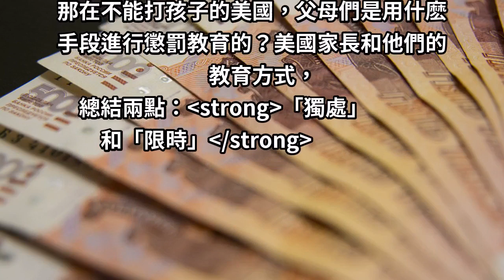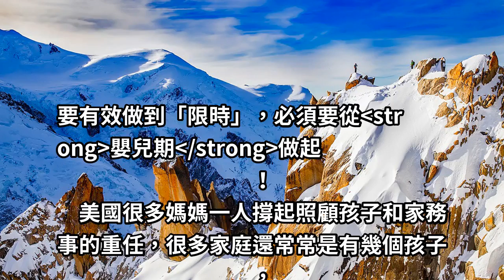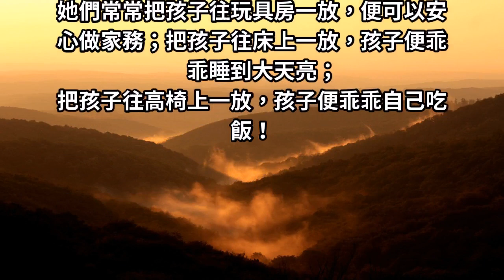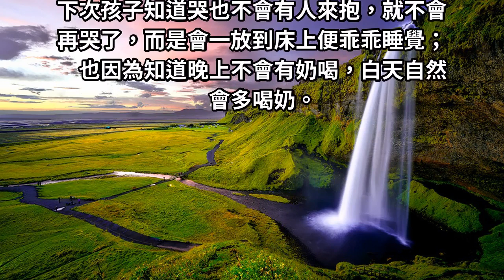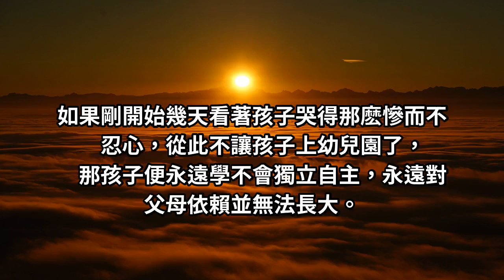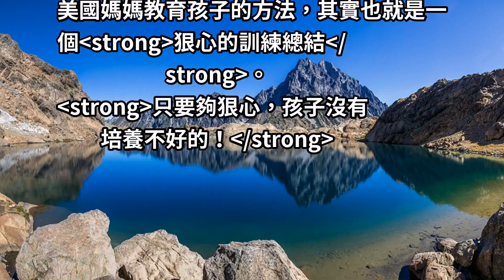美國媽媽教育孩子：「限時與獨處」！ 只要夠狠心，孩子沒有培養不好的！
中國有兩句老話叫「棍棒之下出孝子」和「不打不成器」，似乎教育手段上離不開「打」字。
的確，孩子成長的過程中，會有各種各樣讓父母氣憤難耐甚至束手無策的時候。
教育孩子需要獎勵與懲罰手段並行，懲罰也是讓孩子認識錯誤必須的一種手段。